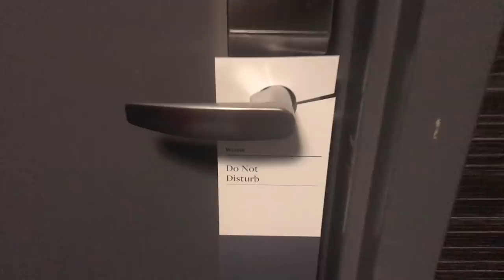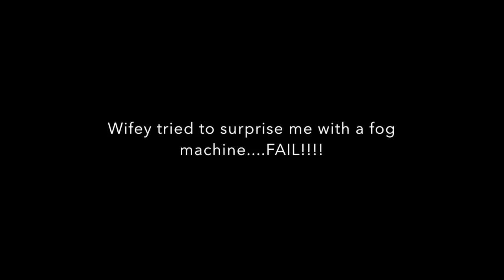SIMON'S BIRTHDAY WEEKEND + CHEATERS & LIARS